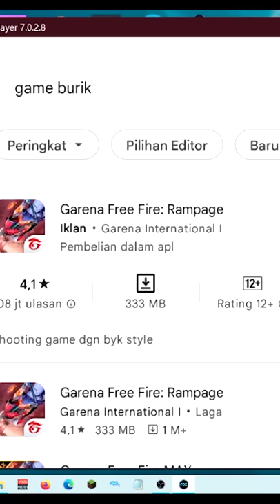Tantangan Coment (Main Free Fire?!)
Hy nama ku Reyna, kali ini saya bermain Mine- ep ep Yang sangat Tok- Ramah, Saya Mencoba menggunakan Short?!?!?!, saya sudah berusaha untuk upload ke YouTube, walau editan ku minim tapi saya sudah berusaha sebaik baiknya, dan saya gak bermaksud untuk menyinggung pihak manapun tetapi jika ada yang tersinggung saya mohon maaf, BTW jangan lupa like komen dan subscribe karena itu adalah motifasi aku saya membuat video lainya.😀😂😂

Minecraft
Minecraft Indonesia
Minecraft Adventure
Minecraft Survival
Minecraft Creativ
Reyna
reyna
Reyna24
reyna24
AAAAAAAAAAAAAAAAAAAAA
A
AAAA
One Block
SkyBlock
Tantangam
Tantangan Minecraft
Mobail Legend
Supersus
Free Fire
Link: